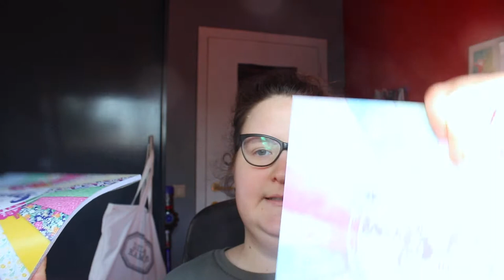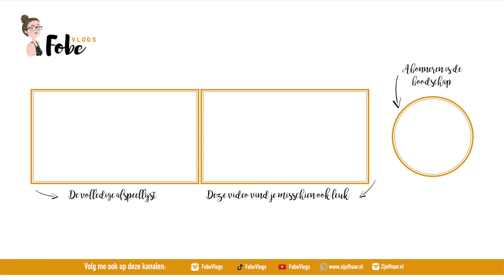Winkelen bij Ikea, Action en Bristol | FobeVlogs